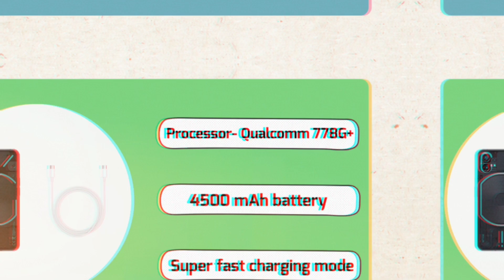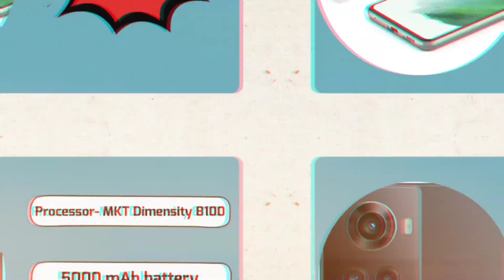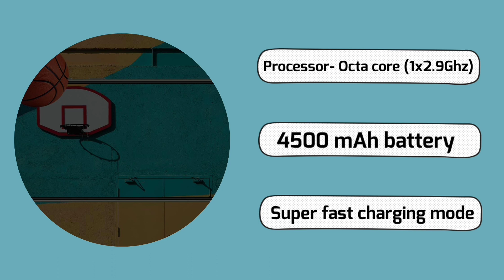Want the Ultimate Phone Experience? Find Out the Best Phone Under 30000!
Looking for the best mobile phones under 30000? Look no further! In this video, we have compiled a list of the top 3 mobile phones under 30000 that you can buy in June 2023. We have included phones that are great for gaming, software, camera and more. So, whether you’re looking for a phone with great battery life or one with a high refresh rate display, we’ve got you covered. Check out our list and let us know which phone you think is the best!”